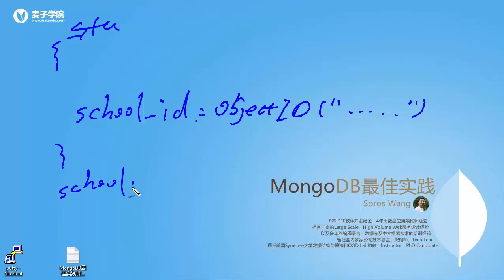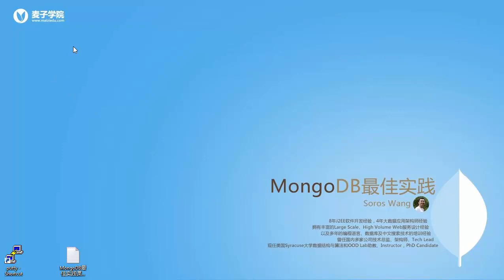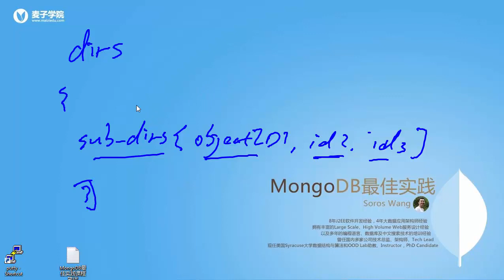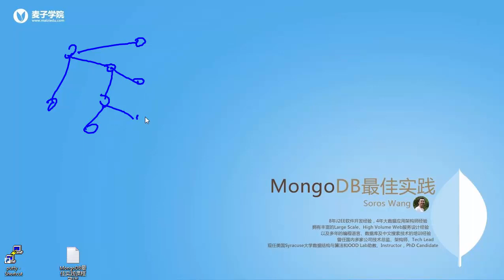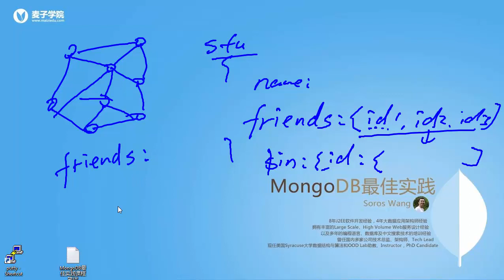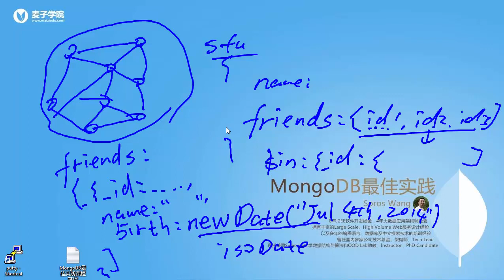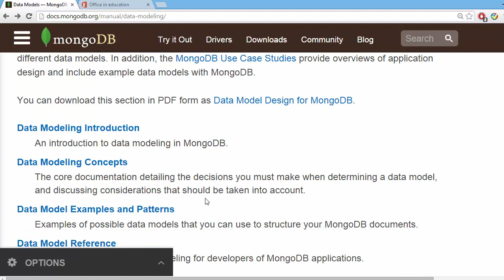Mongodb最佳实践8 Document Reference